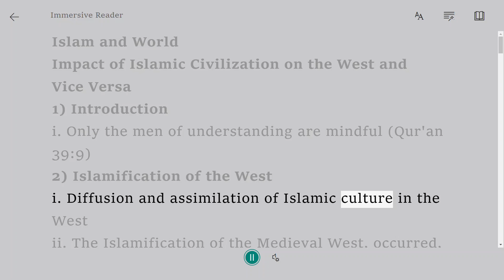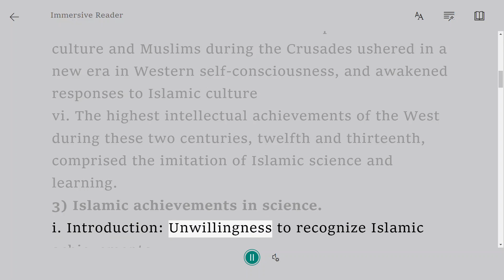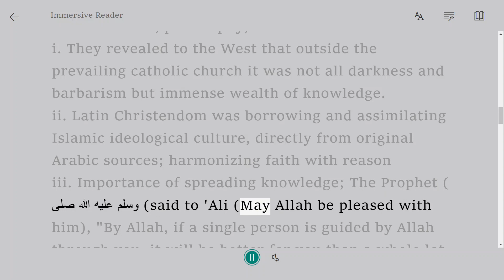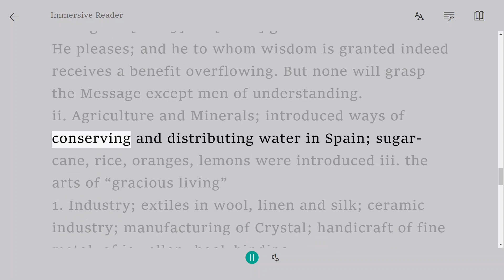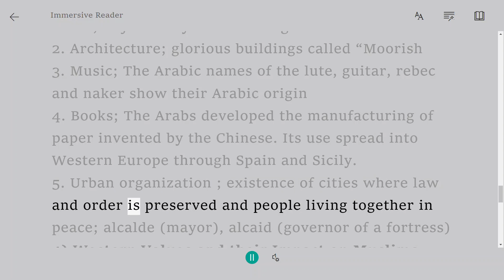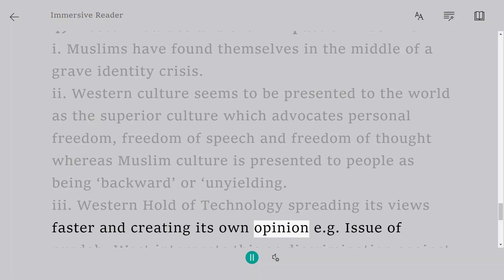Impact of Islamic Civilization on the West and Vice Versa | A Level Notes Islamiat 9488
1) Introduction

 i. Only the men of understanding are mindful (Qur'an 39:9)

2) Islamification of the West

i. Diffusion and assimilation of Islamic culture in the West

ii. The Islamification of the Medieval West, occurred, first, during the period ending around the middle of the eleventh century before systematic translations from Arabic into Western languages began;

iii. secondly during the age of Arabic translations coinciding with the little Renaissance of the twelfth to the seventeenth centuries;

 iv. thirdly, during the Catholic-Protestant Reformation and Renaissance of the fourteenth to the sixteenth centuries

v. The extensive contacts with the superior Islamic culture and Muslims during the Crusades ushered in a new era in Western self-consciousness, and awakened responses to Islamic culture

 vi. The highest intellectual achievements of the West during these two centuries, twelfth and thirteenth, comprised the imitation of Islamic science and learning.

3) Islamic achievements in science.

 i. Introduction: Unwillingness to recognize Islamic achievements.

ii. Scientific method and rationalism.

 i. Ibn Hazm, in his studies of logic emphasized sense-perception as a source of knowledge "Acquire knowledge and impart it to the people." - Al-Tirm

ii. science arose in Europe as a result of a new spirit of inquiry, of new methods of investigation, of the methods of experiment, observation, and measurement. "Allah will exalt those who believe among you, and those who have been granted knowledge to high ranks." (Qur'an)

iii. Humanism, philosophy, scholasticism.

 i. They revealed to the West that outside the prevailing catholic church it was not all darkness and barbarism but immense wealth of knowledge.

ii. Latin Christendom was borrowing and assimilating Islamic ideological culture, directly from original Arabic sources; harmonizing faith with reason

iii. Importance of spreading knowledge; The Prophet (صلى الله عليه وسلم (said to 'Ali (May Allah be pleased with him), "By Allah, if a single person is guided by Allah through you, it will be better for you than a whole lot of red camels." [Al-Bukhari and Muslim].

iv. Mathematics; AL-khwarismi; founder of the science of “Algebra”; number theory in both its mathematical and metaphysical aspects; devised new methods of numerical computation; numerical series, decimal fractions

 v. Astronomy; Islamic astronomy continued to correct the mathematical shortcomings of the Ptolemaic model, but it did not break the bounds of the closed Ptolemaic system; Al Biruni knew of the possibility of the motion of the earth around the sun and an elliptic rather than circular motion of the planets.

vi. Medicine; Avicenna and Averroes were physicians (Hakims); Medicine of the Prophet (Tibb an-Nabi) "Make use of medical treatment, for Allah has not made a disease without appointing a remedy for it, with the exception of one disease, namely old age." (Abu Dawud and authenticated by Al-Albani)

 vii. Material culture

 i. commerce and seafaring; Arabs invented the lateen sail; discovered the mariner’s compass, the portolans or nautical charts; Arab scholar Al Idrissi (1100-66) under the patronage of Roger II of Sicily, produced a complete description of the world 70 maps “the book of Roger”. [2:269] He [Allah] grants wisdom to whom He pleases; and he to whom wisdom is granted indeed receives a benefit overflowing. But none will grasp the Message except men of understanding.

 ii. Agriculture and Minerals; introduced ways of conserving and distributing water in Spain; sugar-cane, rice, oranges, lemons were introduced iii. the arts of “gracious living”

1. Industry; extiles in wool, linen and silk; ceramic industry; manufacturing of Crystal; handicraft of fine metal, of jewellery book binding

 2. Architecture; glorious buildings called “Moorish

3. Music; The Arabic names of the lute, guitar, rebec and naker show their Arabic origin

 4. Books; The Arabs developed the manufacturing of paper invented by the Chinese. Its use spread into Western Europe through Spain and Sicily.

5. Urban organization ; existence of cities where law and order is preserved and people living together in peace; alcalde (mayor), alcaid (governor of a fortress)

4) Western Values and their Impact on Muslims

i. Muslims have found themselves in the middle of a grave identity crisis.

 ii. Western culture seems to be presented to the world as the superior culture which advocates personal freedom, freedom of speech and freedom of thought whereas Muslim culture is presented to people as being ‘backward’ or ‘unyielding.
iii. Western Hold of Technology spreading its views faster and creating its own opinion e.g. Issue of purdah; West interprets this as discrimination against women.